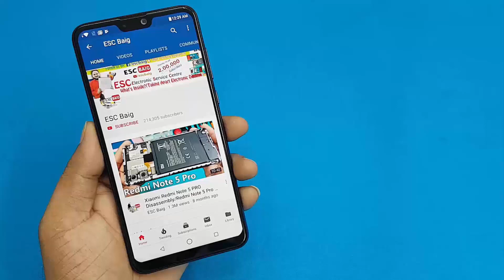How to Open Realme 7 / 7 Pro Back Panel || Realme 7 Disassembly || Realme 7 Teardown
Watch our Latest Realme Videos..
Realme C11 Full Disassembly / Teardown

Realme 7 (64 GB)  (6 GB RAM) Rs.14999
Realme 7 (128 GB)  (8 GB RAM) Rs.16999

in BOX ..
Realme 7 Mobile
Power Adapter
Type - C USB Cable
SIM Tool
Pre -Applied Screen Guard
User Guide ..
Back Soft Case
No Earphones

6 GB RAM | 64 GB ROM
4MP + 8MP + 2MP + 2MP Quad Rear Camera
16MP Front Camera
16.51 cm (6.5 inch) Full HD+ Display
90Hz refresh rate
Fingerprint (side-mounted), Face unlock

Watch Now..

Realme 7 Teardown
Realme 7 Pro Teardown
How to open Realme 7 Back Panel
How to open Realme 7 Pro Back Panel
Realme 7 Disassembly